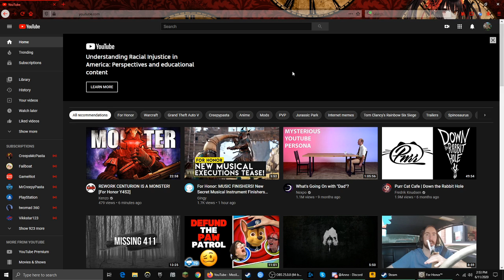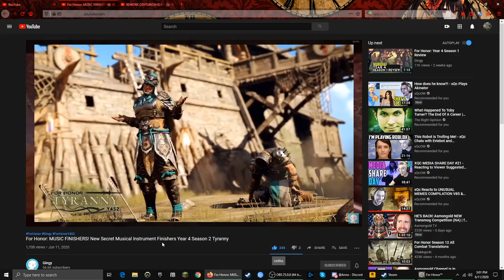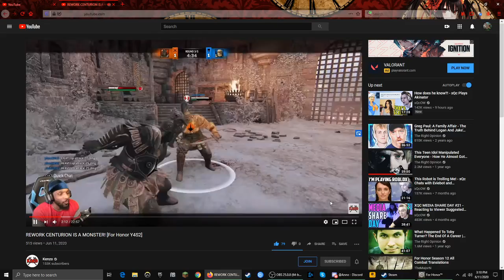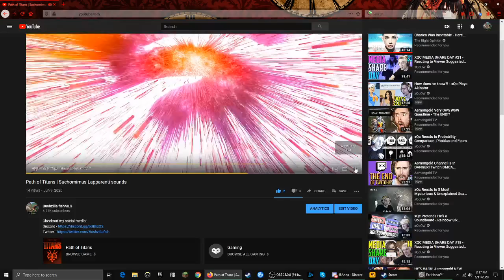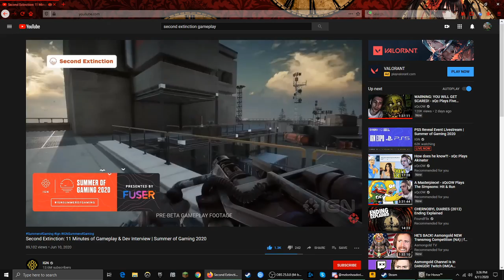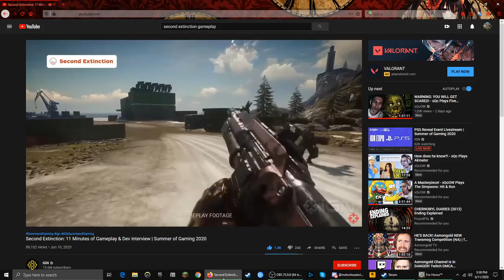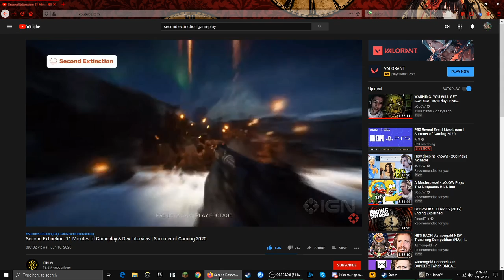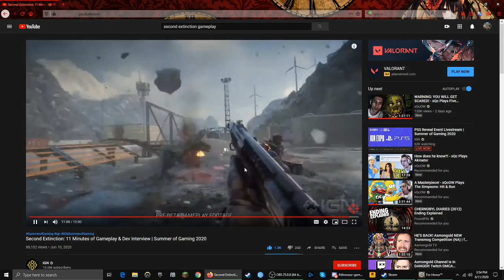For Honor | Test your metal event (Old vid)